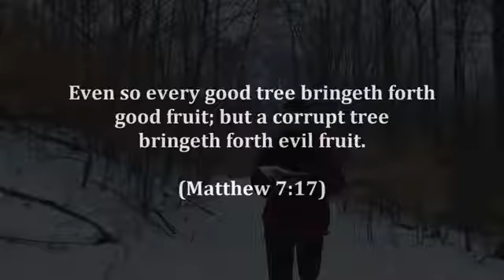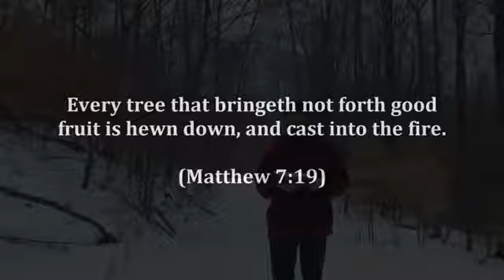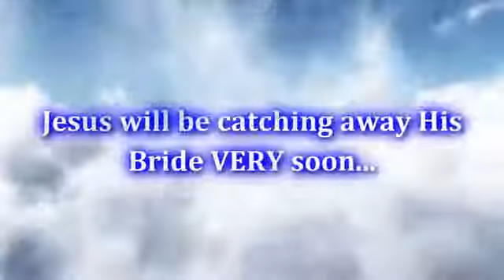Pre Trib Rapture Moment 03 - The Fruit of Pre Trib Rapture Belief